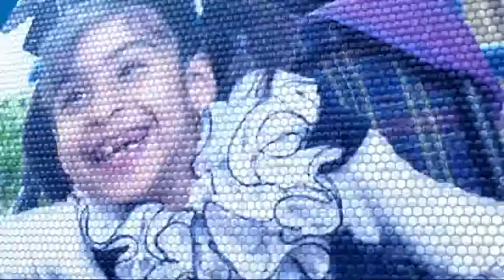6/8/2017 | موجز التاسعة صباحا لأهم الأخبار من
شاهد آيضا:
. شاهد آيضا:
قيادي بعثي يفضح تاريخ آل الأسد!؟
أبرز العناوين:
- حجاب يجتمع مع رؤساء المجالس المحلية في جنوب
- الحوثيون يستغلون مقار تخضع لحماية دولية لإخفاء نشاطهم القتالي
- السراج يبحث مع المبعوث الدولي تطورات الوضع السياسي في
- مجلس_الأمن يقر بالإجماع عقوبات جديدة مشددة على
- بولت يخسر سباقه الاخير في 100 م وغاتلين يتوج بالذهبية